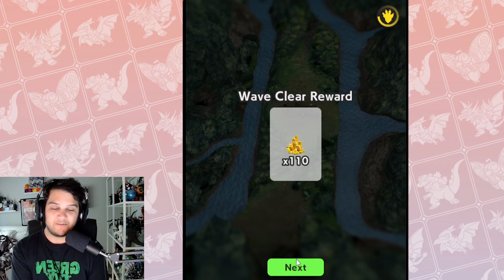GODZILLA FINAL WARS ALL STAR BATTLE COMPLETED! WAVES 1-51 GAMEPLAY!